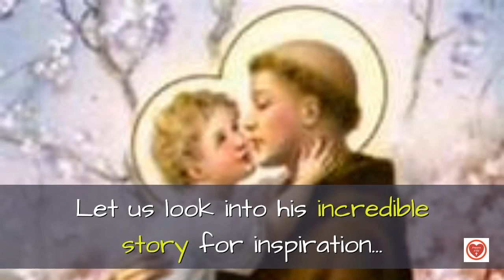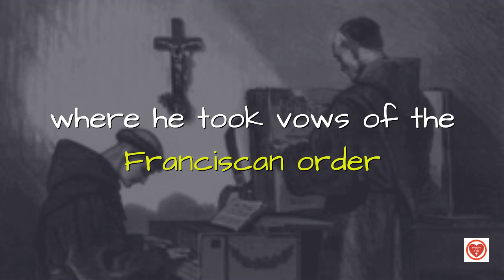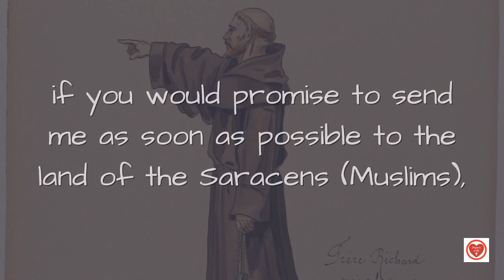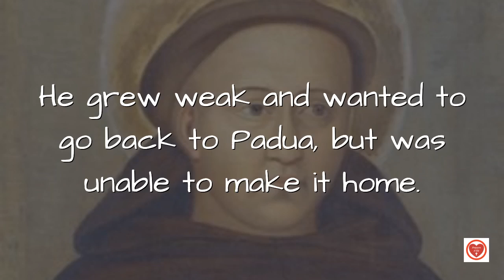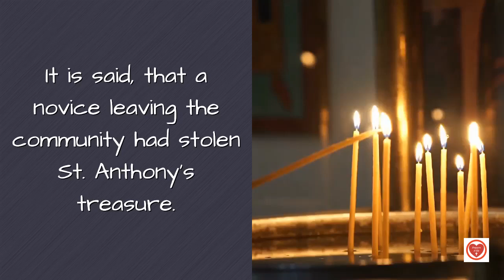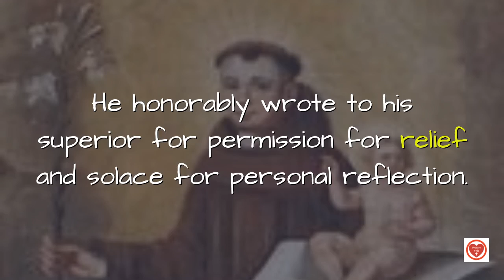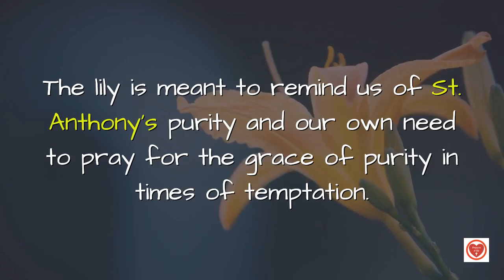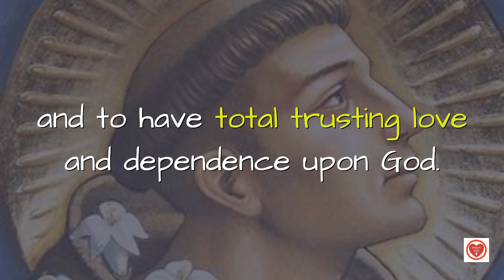Saint Anthony of Padua Story (Why do we call him the Patron of Missing Items and Miracles?)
Saint Anthony is known as the Patron Saint of Missing Items, The poor, of sailors and fishermen,  of priests and travelers, a protector and guardian of the mails, hermitage, marriage, miracles and wonder-worker.   He is often seen holding the infant Christ or holding lilies. Lilies connect to his purity and innocence and to the life that we should aspire.  The Christ Child appeared to St. Anthony with joy and love.

Please post prayer requests.  We would love to pray for you and your needs. Thank you for supporting our ministry.

Listen to our beautiful Catholic Devotional Prayers Daily and Consistently. The Word of God changes lives!